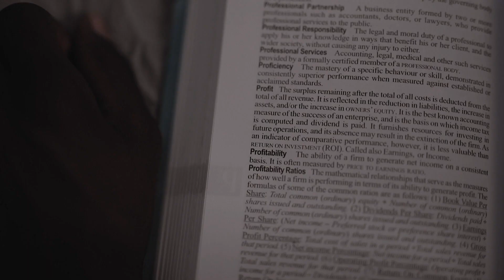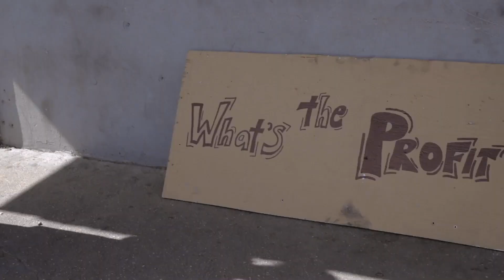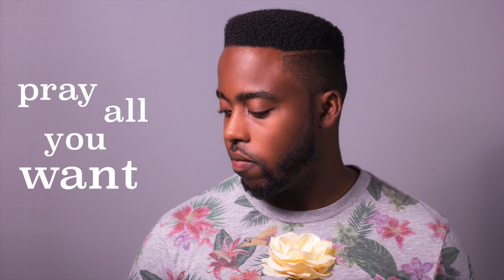Bj'orn Pierre, Singer & Producer on Eye on Labour